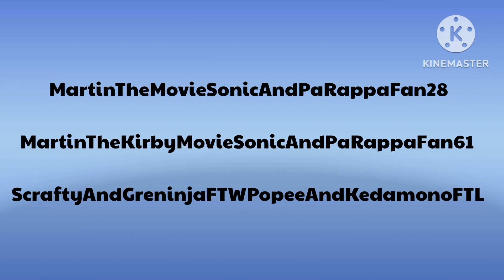My Old Channel Names